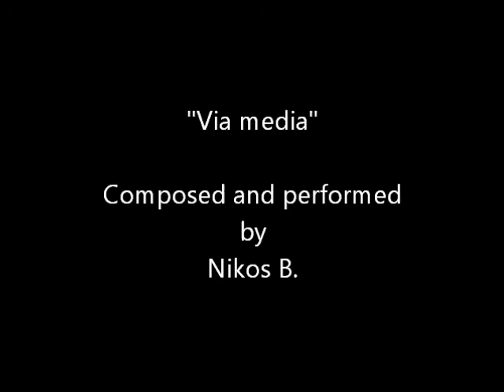Nikos B. - "Via media" (piano song)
Composed and performed by Nikos B.